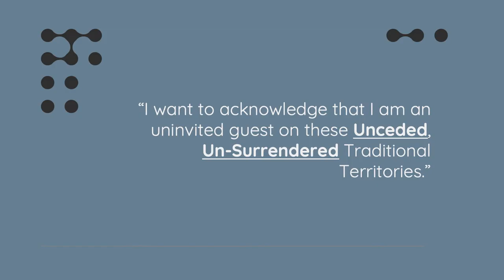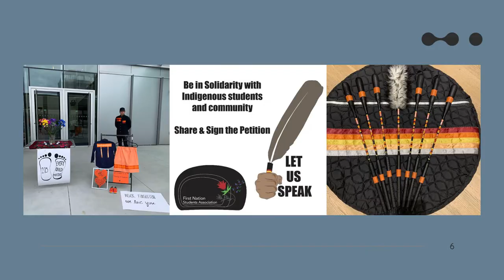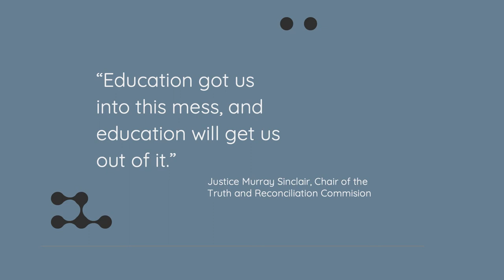Unpacking the Indigenous Student Experience | Matthew Provost | TEDxSFU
Matthew Provost discusses his experience navigating and pushing colonial boundaries in post-secondary and institutional spaces.  Matthew Provost is Siksikaitsitapii from Treaty 7 Territory. He is a current undergraduate student at SFU and advocates for Indigenous students within the institution. Bloom to him is being able to achieve growth regardless of circumstances, and knowing that we always have an opportunity to bloom. This talk was given at a TEDx event using the TED conference format but independently organized by a local community.